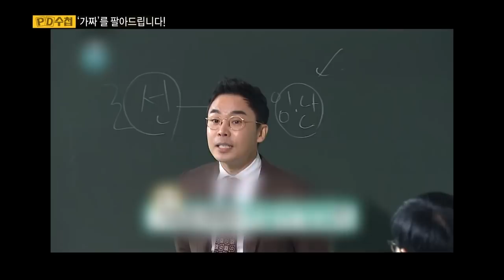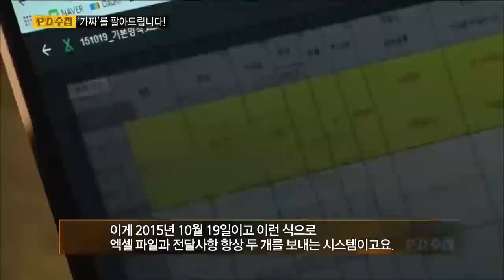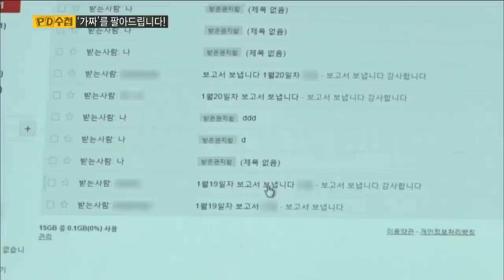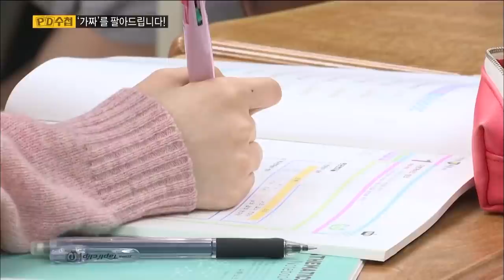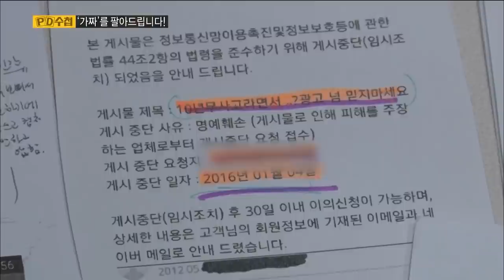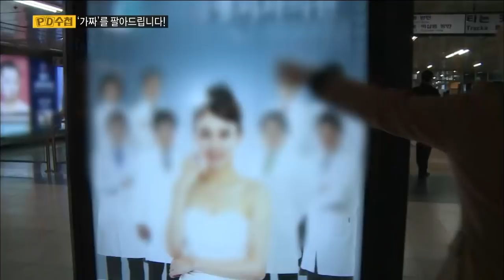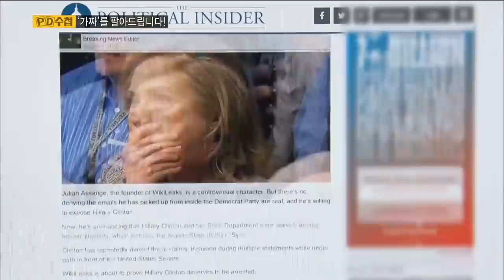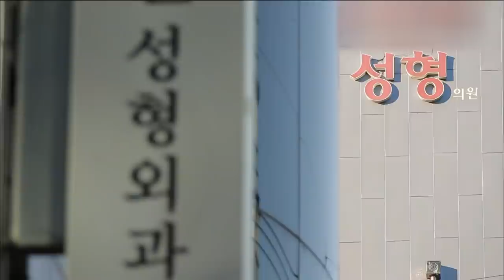[Full] '가짜'를 팔아드립니다!_MBC 2017년 2월 1일 방송